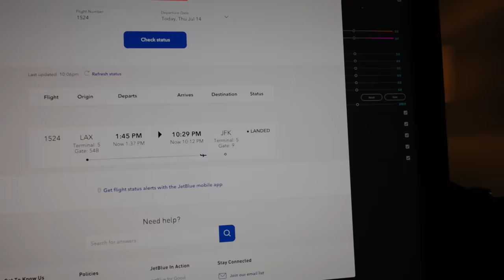NYC Wedding Vlog | Elopement in Central Park, Minimoon in Chicago, Preparing For Long Distance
Sharing our elopement ceremony we had at Central Park this past summer! This was such a special day and I'm so grateful to my twin sister Dianne for making all this happen. Also, a huge thank you to my family and our photographer, Julian, for helping capture this day. I hope you enjoy this special video!

Nobu Hotel Chicago

0:00 Intro
1:04 Wedding Prep
4:10 Wedding Day
7:47 Photoshoot
8:42 Reception
9:52 Minimoon in Chicago
11:38 Our Story
13:11 Kyle Moving
15:04 End Credits

About Me:
Hello! Join me in my journey as a working woman in New York City figuring out adulthood. We will explore dog mom life, apartment living, working at Vanity Fair, and all things NYC.